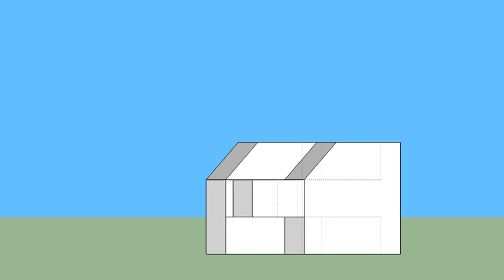育才出版-基礎圖學空間感練習本-第055頁第329題